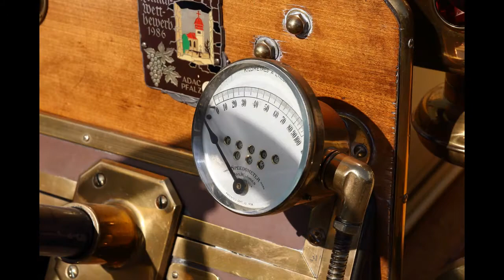2°Concorso eleganza Città di Mantova